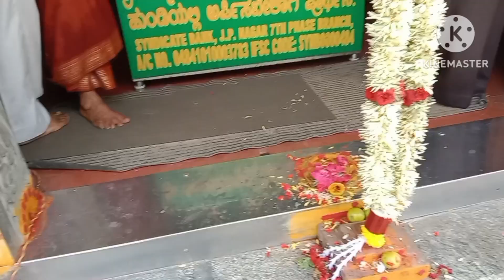ಇವತ್ತು ಶುಕ್ರವಾರ ಮನಸ್ಸಿಗೆ ಏನೋ ಒಂದು ನೆಮ್ಮದಿ ಸಂತೋಷ. ಇದೇ ವಾತಾವರಣ ಮಾತ್ರ ನನಗೆ ತುಂಬಾ ಖುಷಿ.